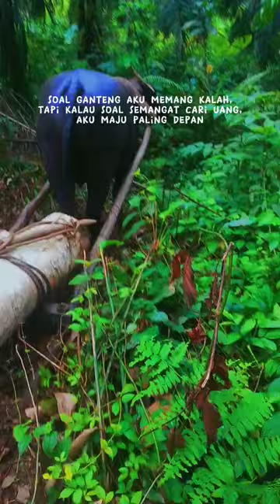semagat kerja ya#bgmi